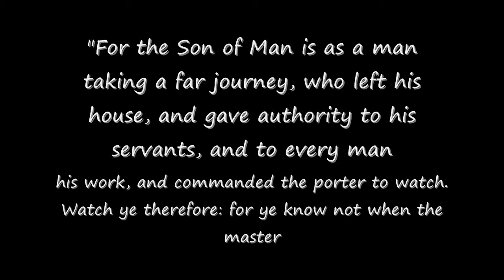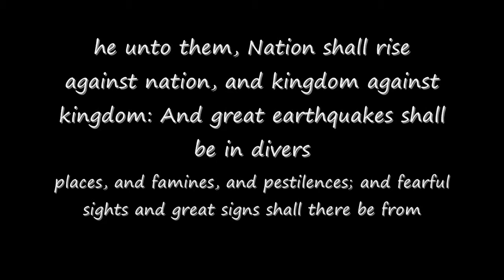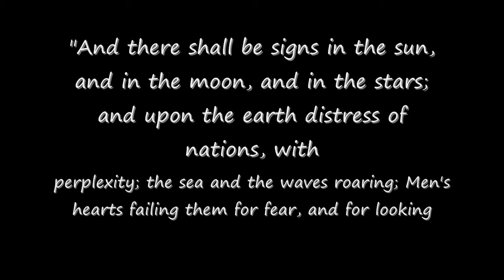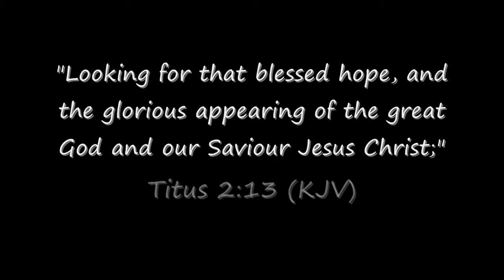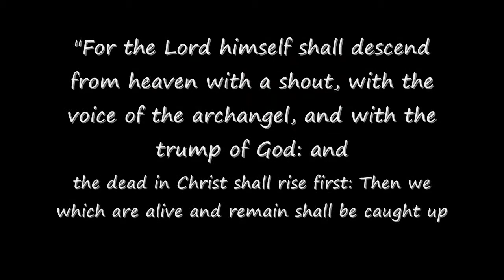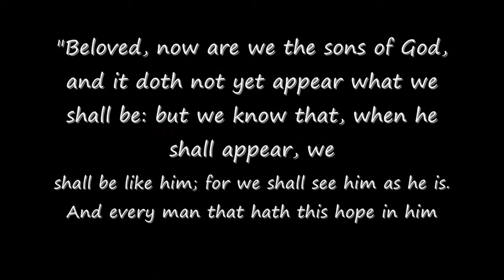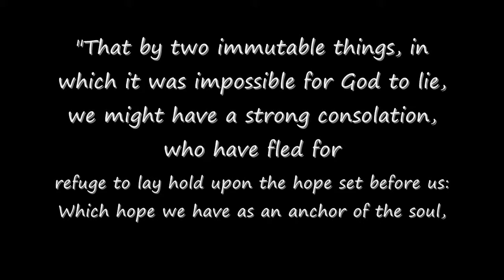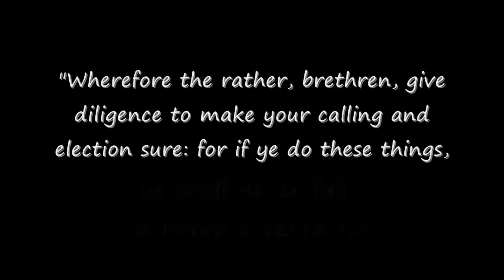2 Minute Warning ASL Interpreted Sermon November 17th, 2013 Evening Service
Sermon Given by: Assistant Pastor Blake
ASL Interpretation by: Sis. Evonne